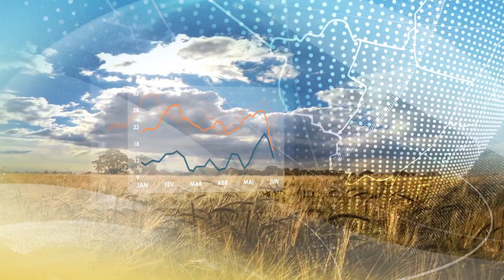Previsão do tempo: Sudeste | Tempo firme em boa parte da região | 12/5/23 | Canal Rural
Possibilidade de temporais no sudeste de Minas Gerais e Espírito Santo